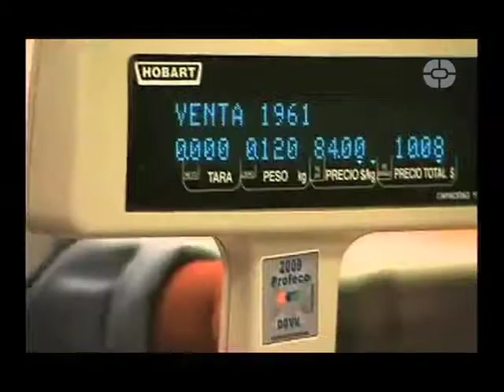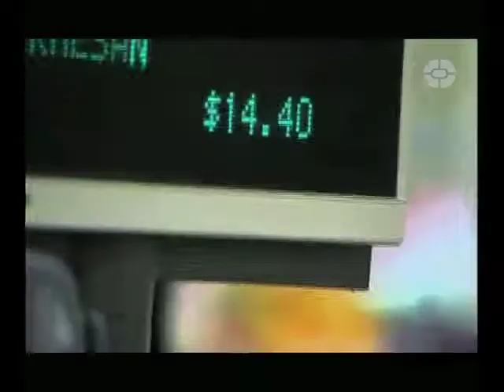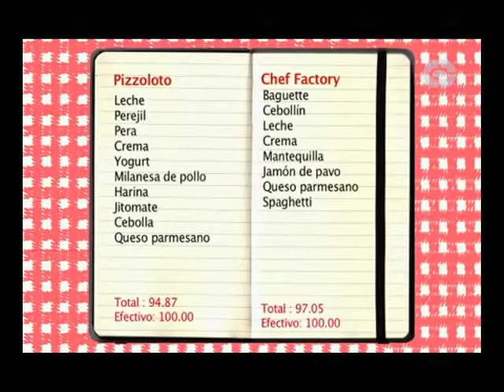RETO COCINA Programa 7 (Bloque 1)